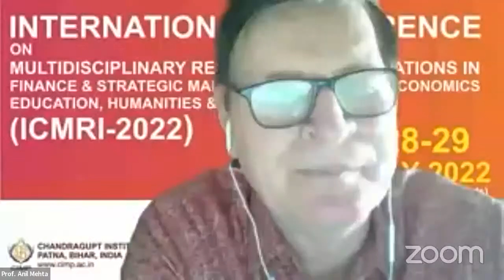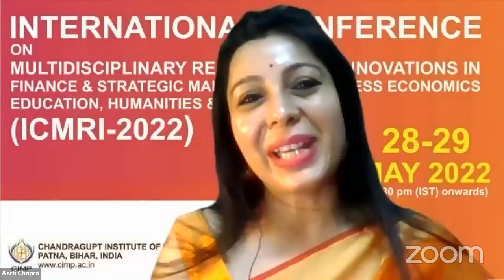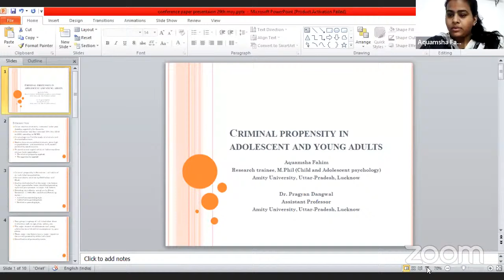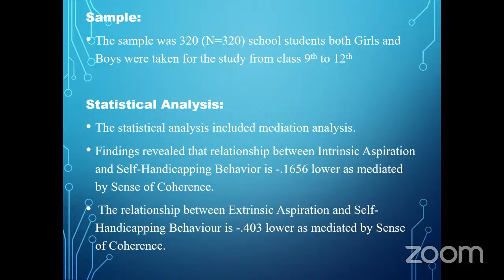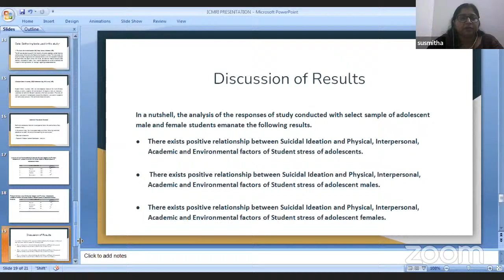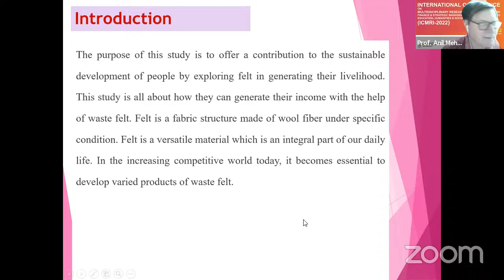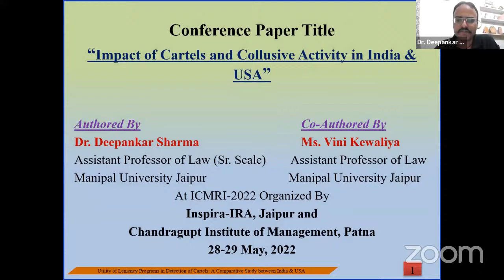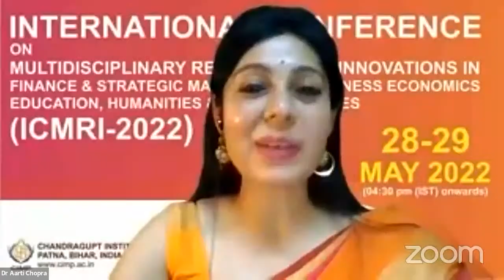DAY 2 INTERNATIONAL CONFERENCE ON MULTIDISCIPLINARY RESEARCH AND INNOVATIONS (ICMRI-2022)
INSPIRA RESEARCH ASSOCIATION, Jaipur, India is happy to organize  INTERNATIONAL MULTIDISCIPLINARY CONFERENCE ON RESEARCH AND INNOVATIONS IN FINANCE & STRATEGIC MANAGEMENT, BUSINESS ECONOMICS, EDUCATION, HUMANITIES & SOCIAL SCIENCES (ICMRI-2022) " jointly with Chandragupt Institute of Management,Patna, Bihar, India during MAY 28-29, 2022, 4.30 PM(IST) onwards on Zoom Platform.